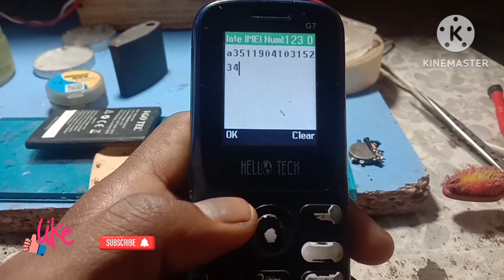hello tech mobile imei repair / All china mobile imei change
Abdullahtechnique